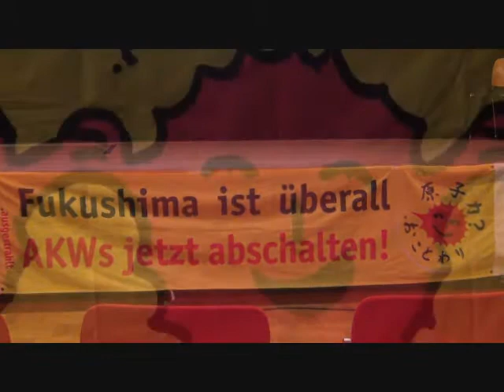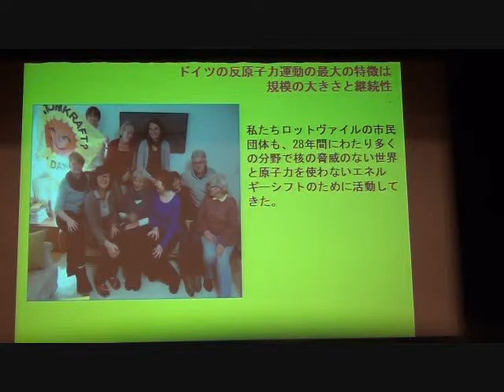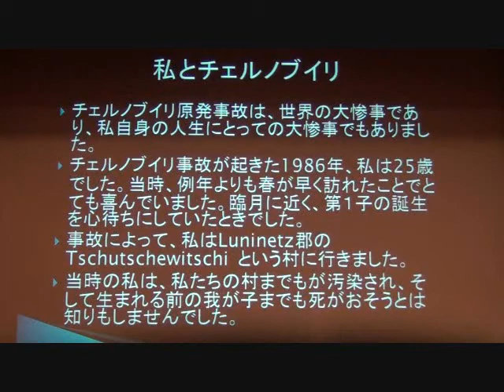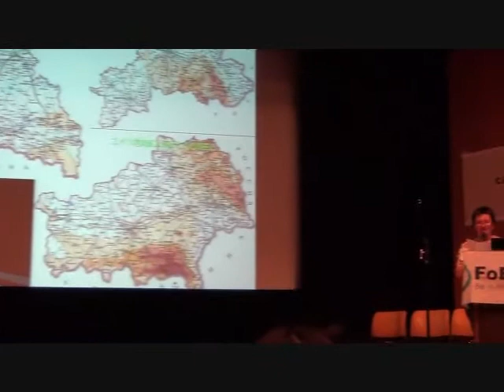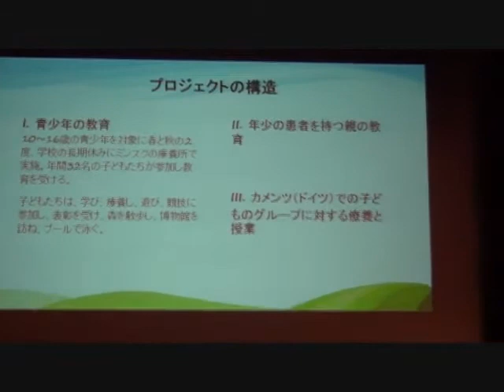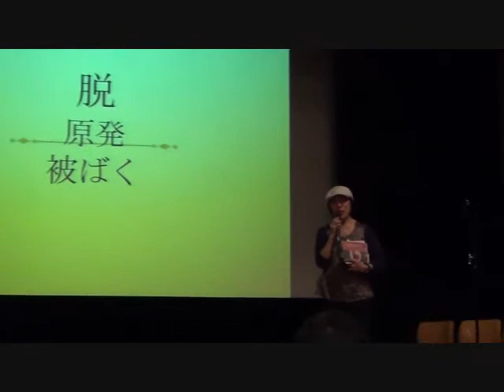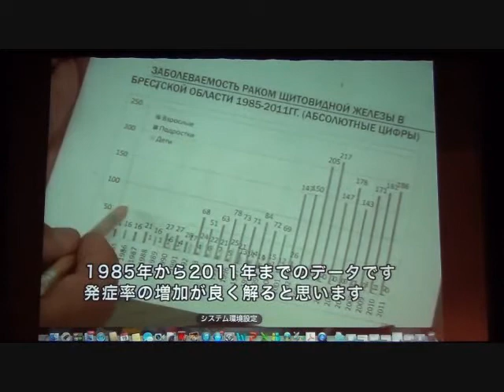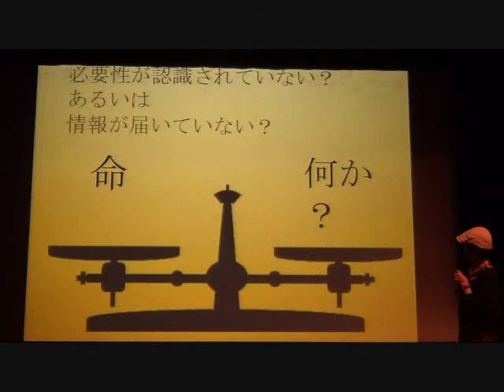20140419 UPLAN【第１部】日独ベラルーシ：今をみつめ、これからを語る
※同時通訳が強すぎて鎌仲監督の日本語が聞きづらいです。現場での調整は難しいのです。すいません。
【国際環境NGO FoE Japan】
第１部　ベラルーシと福島で起きたこと、今起きていること
- リュドミラ・マルシュケヴィチ（ベラルーシ）
- 鎌仲ひとみ（映像作家）